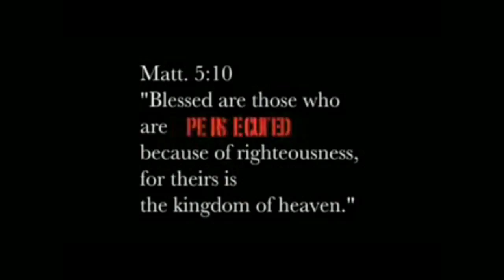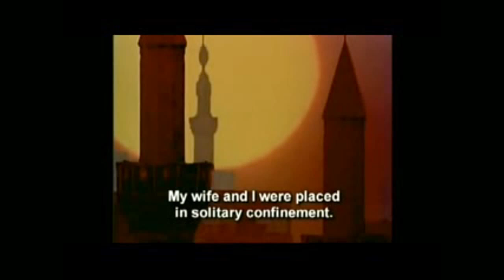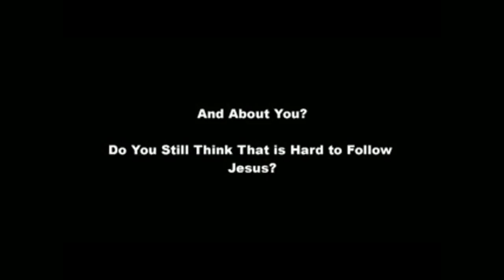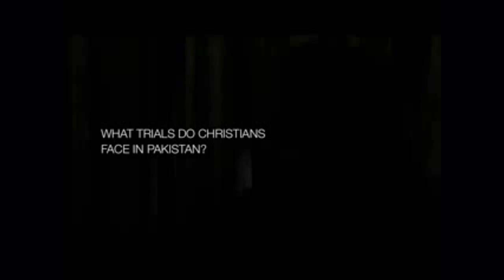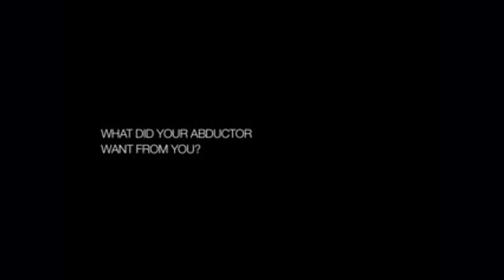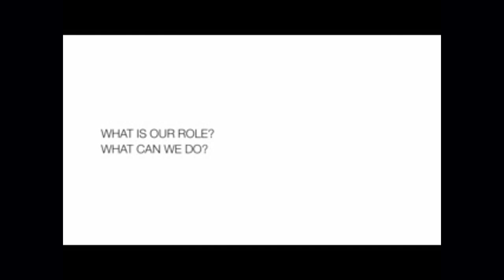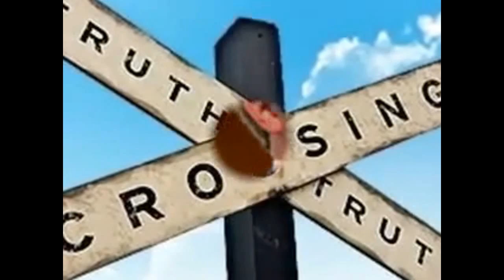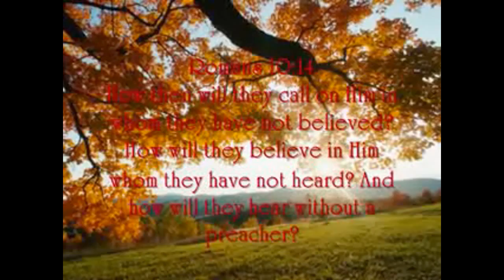FaithfullyFightToTheFinish 12 GotPersecutionWhyNot 122610